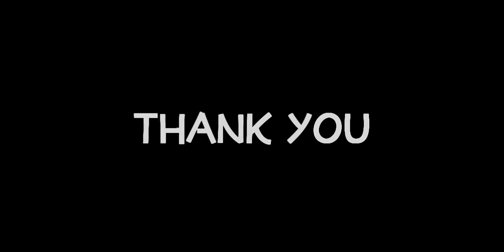DBH 2017 Boys and Girls Club of Durham Testimonials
Testimonials from youth of Boys and Girls Club of Durham after DBH 2017